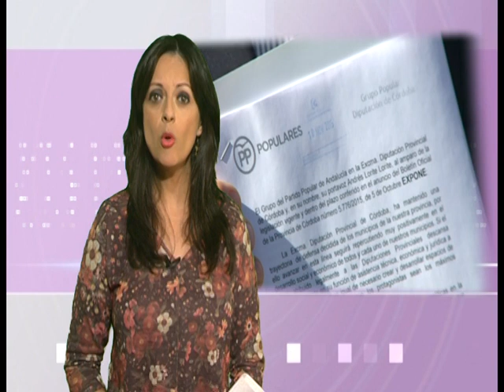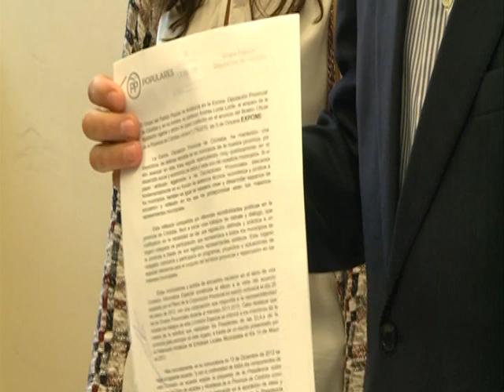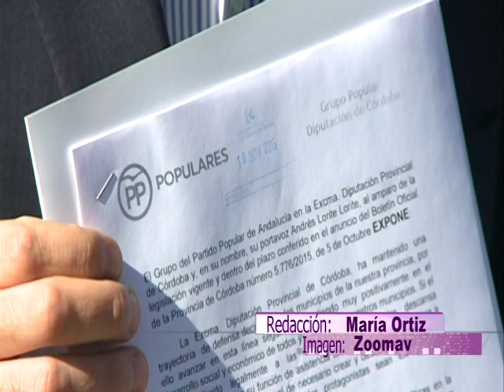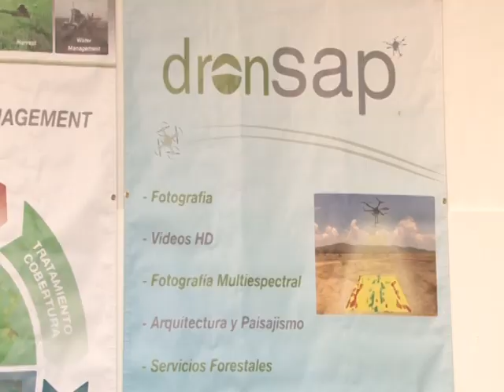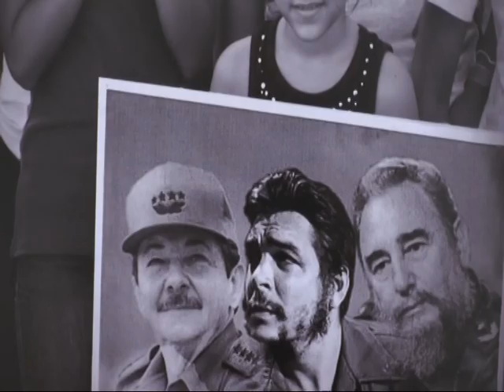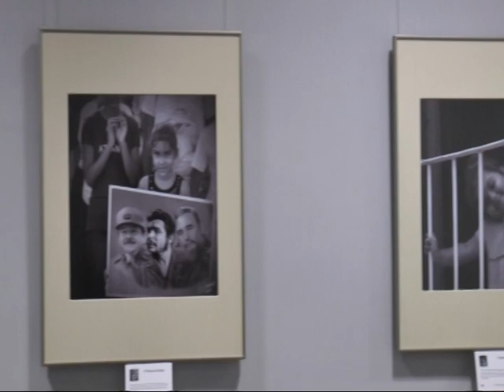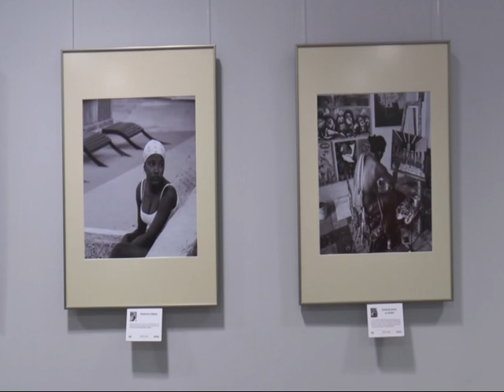Ptv Noticias 10 de noviembre 2015